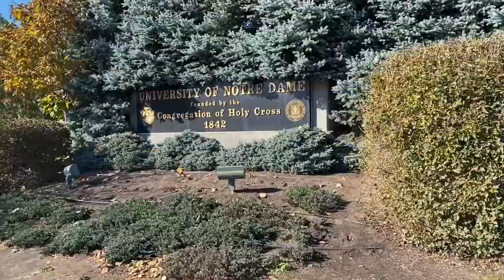Notre Dame vs Navy Football Vlog/Reaction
I own none of the music in the video.

Music at the end of the video by audionautix.com